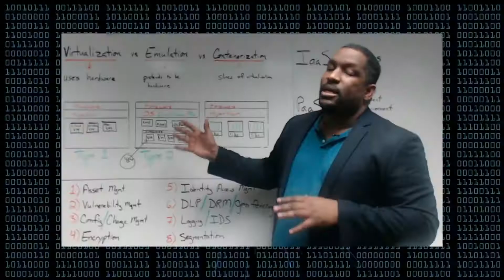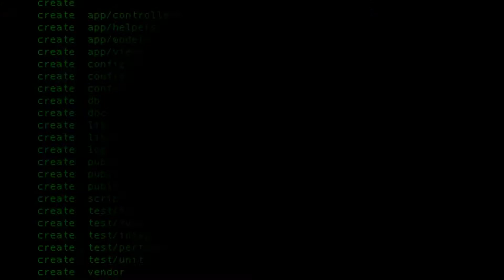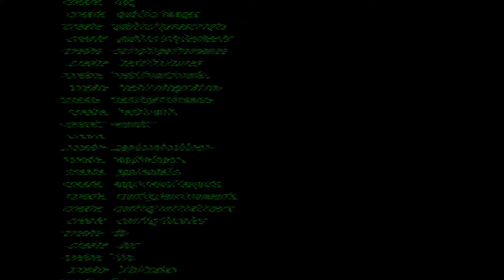Mentorship Program: Mentor-led Cybersecurity (2021)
This is the Mentorship Program of Joe McCray. Do you want to have access to your Security Consultant as a Mentor for your Professional Career Development?